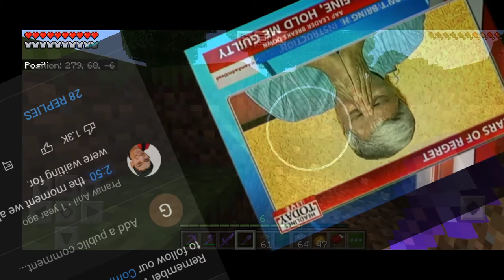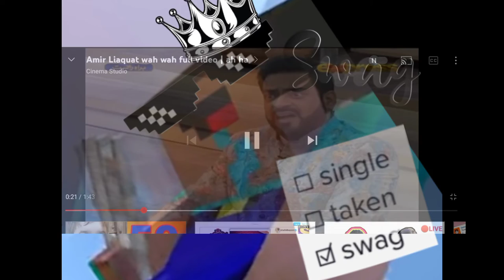INDIAN MINECRAFT SHORTS ROAST (INDIAN)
THIS IS A FRIENDLY ROAST AND CONTAINS NO BAD WORDS

ALL SOCIAL MEDIA HANDLES LINK IN THE PINNED COMMENT